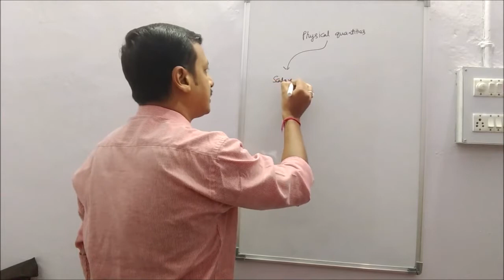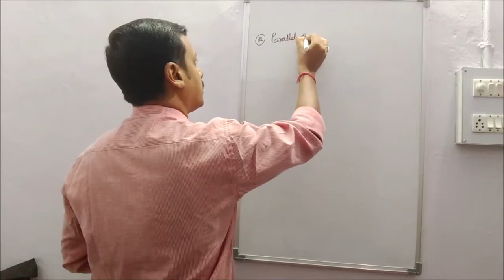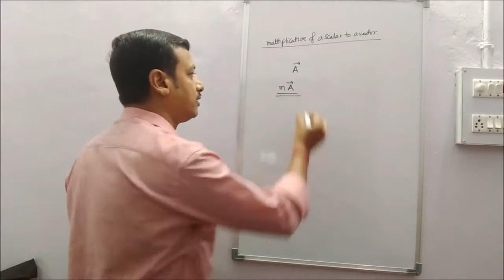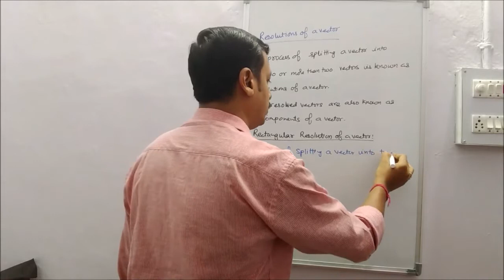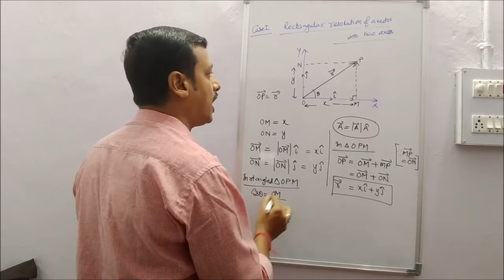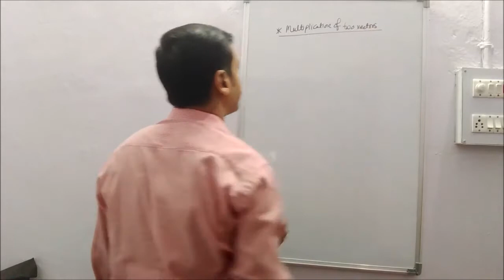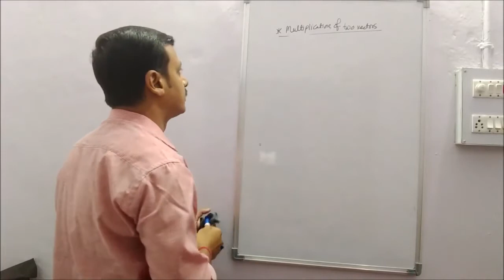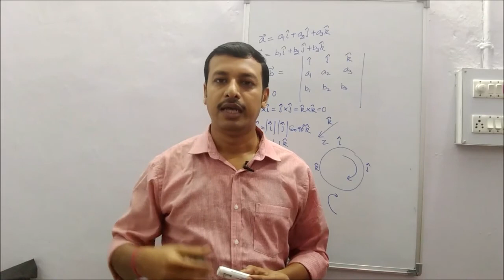Vectors Part 3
Revision of Vectors